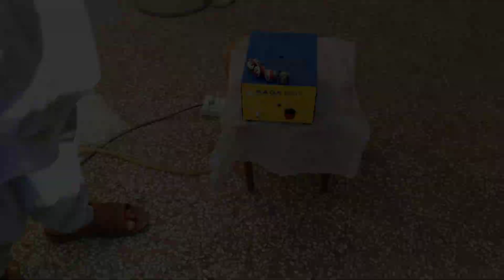Experiment : SUTLI VS GAS WALA BALLOON !!! Main B-last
SUTLI VS GAS BALOON EXPERIMENT AT HOME FAILED B last  !!!

➔ Welcome To Vid Drama Channel